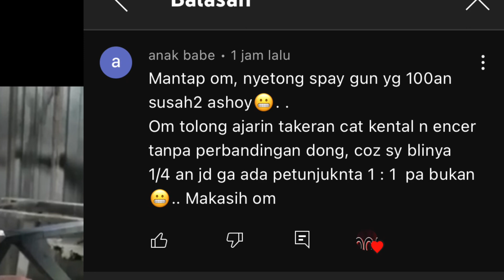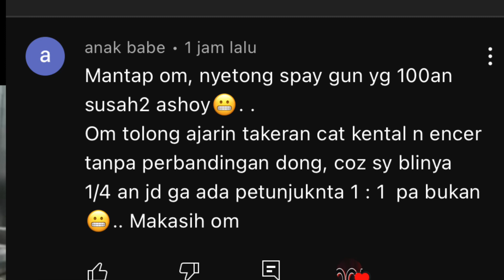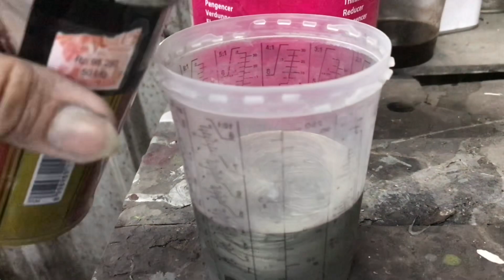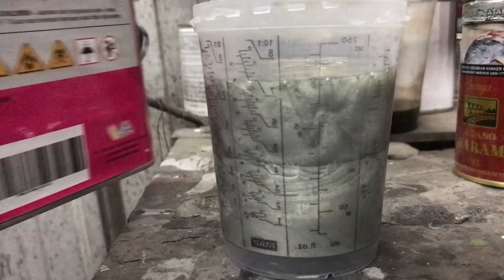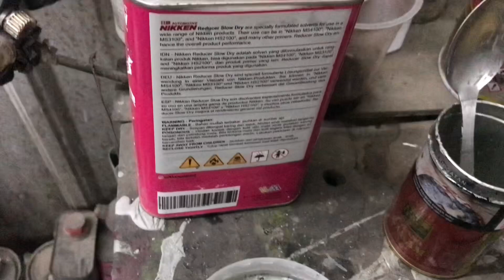Seberapa Banyak & Sebagus Apa Tiner Untuk Campuran Cat..??? 🤔